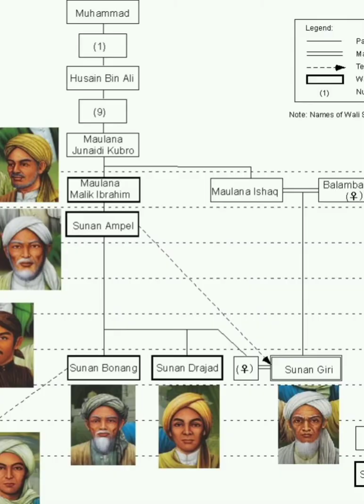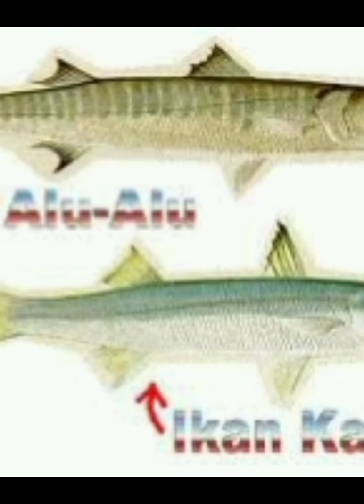🟢walisongo orang kelantan !!